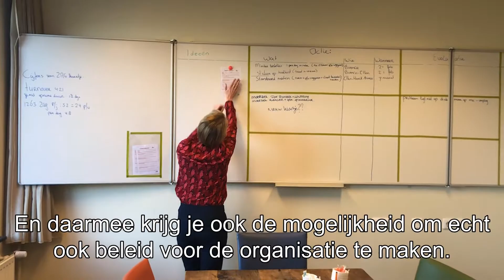Vacature psychiater GGZ HIC Heiloo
Ben jij een betrokken en voortvarende psychiater? Raak jij juíst geïnspireerd als er geen standaardoplossing voor handen is? Mooi, dan kunnen we jouw ideeën en visie goed gebruiken! Bekijk snel de vacature.
GGZ Noord-Holland-Noord is op zoek naar een psychiater voor de HIC-kliniek in Heiloo.